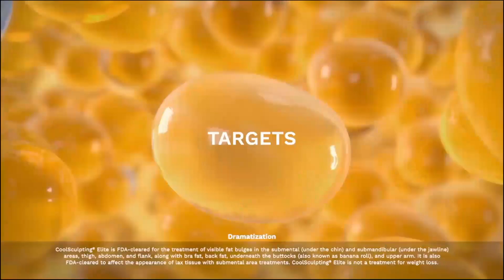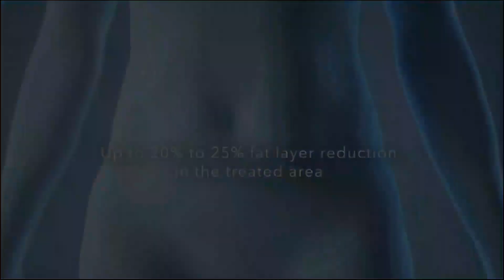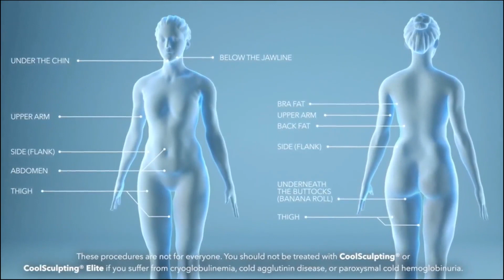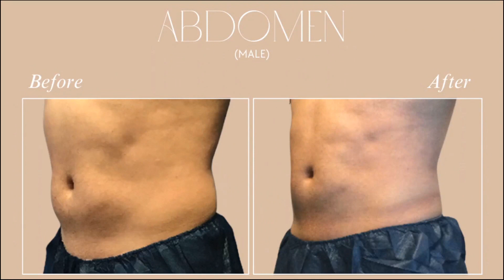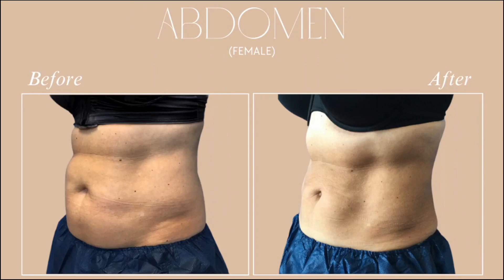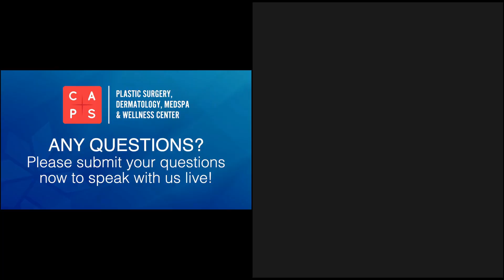CAPS CoolSculpting Elite Virtual Event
Unleash Your Confidence with CoolSculpting Elite! ❄️

Welcome to a transformative journey where confidence meets innovation! Discover the power of CoolSculpting Elite – the cutting-edge solution to sculpting your dream physique without surgery. CAPS is proudly ranked #1 in Ohio, #1 in Columbus, #2 in the Region, and #6 in the Nation, is thrilled to bring you a revolutionary experience with RESULTS GUARANTEED!

✨ What sets CoolSculpting Elite apart? ✨

CoolSculpting Elite is not just a treatment; it's a game-changer! Harnessing the latest advancements in non-invasive fat reduction, this elite procedure targets stubborn areas, providing noticeable and lasting results. Our certified CoolSculpting Nurse Staff, with over 20,000 cycles performed, ensures you receive the highest level of expertise and care.

🎉 Event Special: Buy 2 Sessions, Get 1 Free! 🎉

Embark on your journey to a more sculpted you with our exclusive event special – buy 2 sessions and receive 1 free!
*Must book by February 1st, 2024

Why choose CoolSculpting Elite?
✨ #1 non-invasive fat reduction & body contouring treatment in the world
✨ Minimal downtime
✨ Personalized treatment plans
✨ Proven results

Take the first step towards a confident, rejuvenated you – book your CoolSculpting Elite experience now! Don't miss out on the opportunity to transform your body and embrace the radiant version of yourself.

Ready to experience the #1 CoolSculpting Elite in Ohio? Book now and let us guide you on your journey to self-confidence!